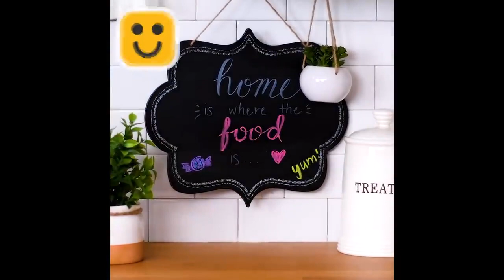Clever Ways to Upcycle Everything Around You!! Recycling Life Hacks and DIY Crafts by Blossom